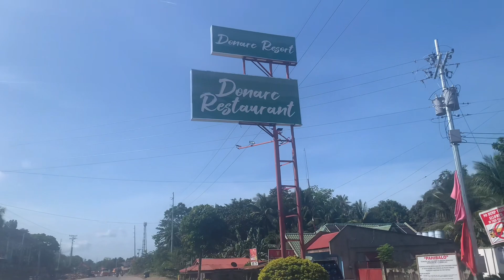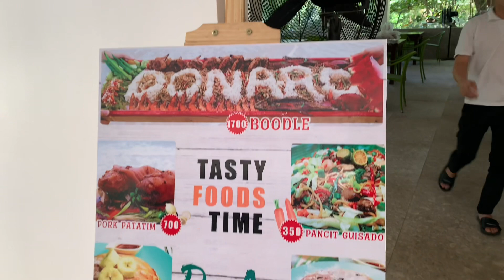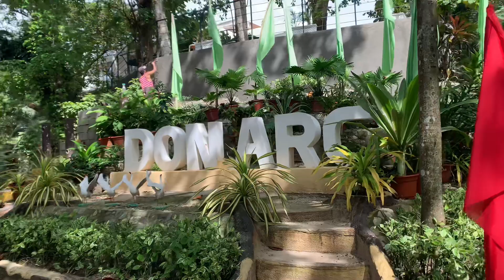DON ARC HOTEL AND RESTO FEATURING MOM’S BDAY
Good vibes lang po tayo. Patuloy kong ipakilala sa inyo ang mga lugar na pinupuntahan ko kapag walang work na pwede ninyong puntahan saan mang bahagi ng Mindanao o sa buong Pilipinas.